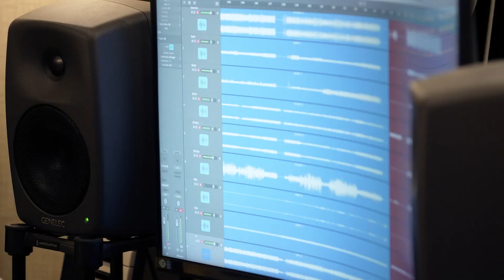賴清德上任第一場總統府音樂會 與「拍謝少年」同框為巴奧選手加油 拍謝少年三牲獻藝排練 練團畫面曝光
文化總會提供